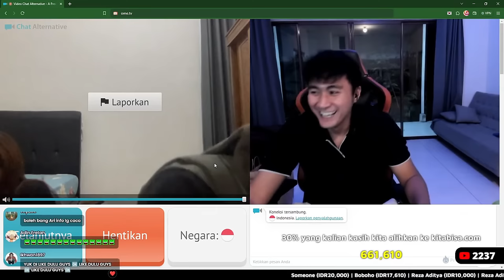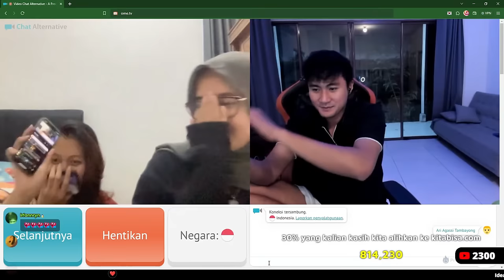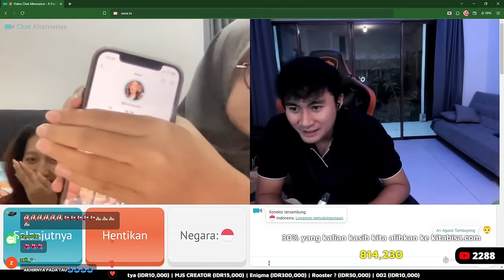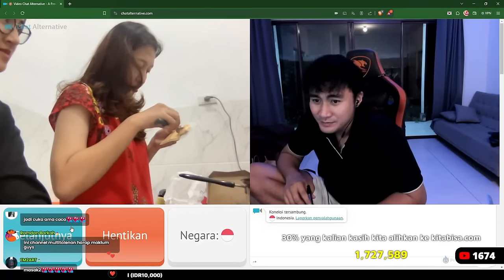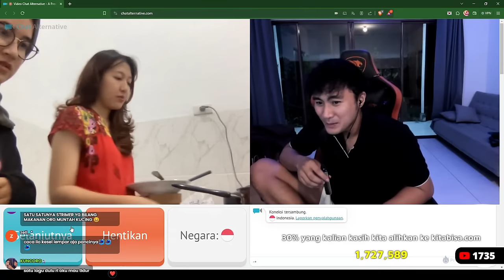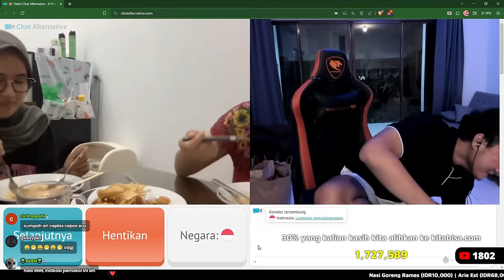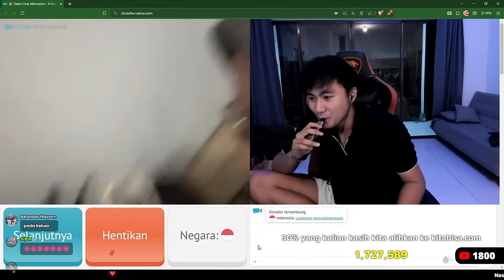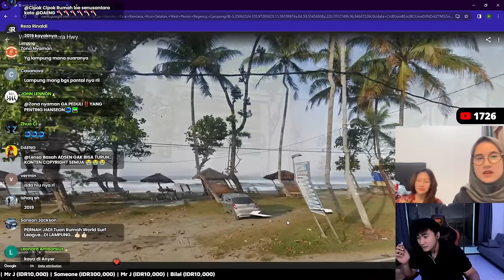NGAKAK BRUTAL NGECENGIN CACA